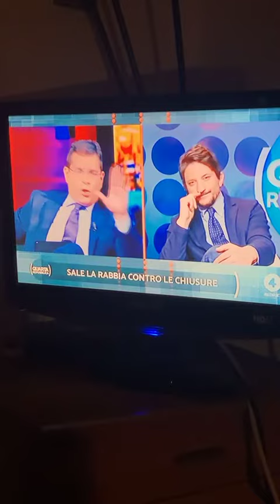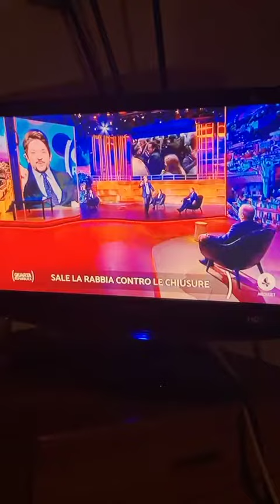Foligno Daniele Capezzone grandioso sul Covid